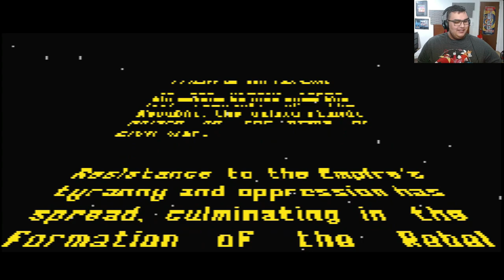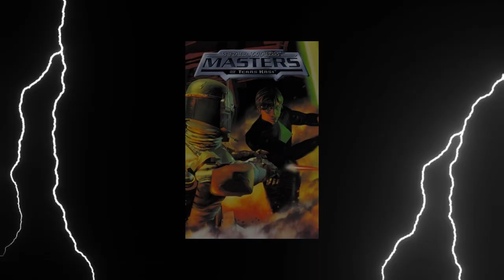RISKING IT WITH THE MUSIC! (5 Wackass Games: Star Wars Edition)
This was meant for May the Fourth LOL.